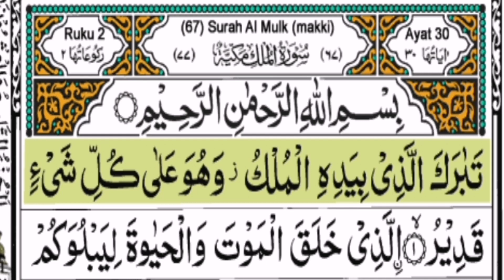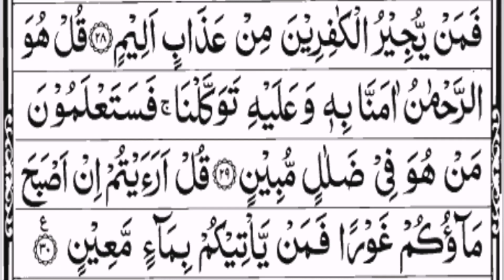surah mulk | surah mulk complete recitation | qari Rizwan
Surah mulk ki bht fazeelat ha. Isha ki namaz k baad surah mulk prhney se azaab e qaber se mehfooz reh sktey hain.
Surah mulk: surah#67
Surah mulk: makki
Ruku: 2
Ayaat :30
Para: 29